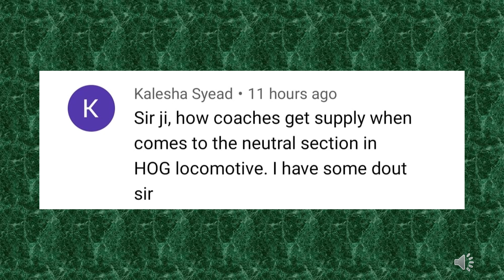HOG locomotive in neutral section. how maintain AC and lights in train during OHE suply went off.